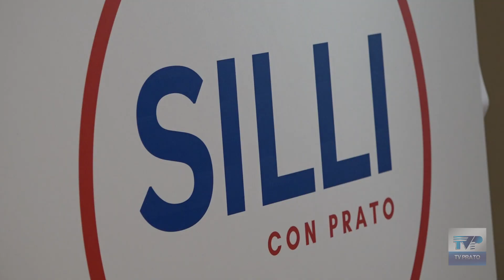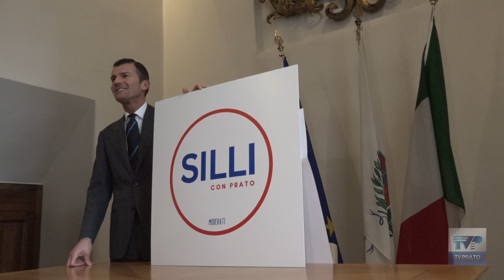Comunali Prato, la lista Silli a sostegno di Gianni Cenni